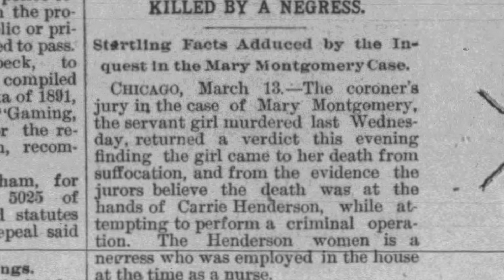Nurse Killed Mary Montgomery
On March 13, 1893 the police arrested the nurse, Carrie Henderson in the murder of Mary Montgomery in Pullman